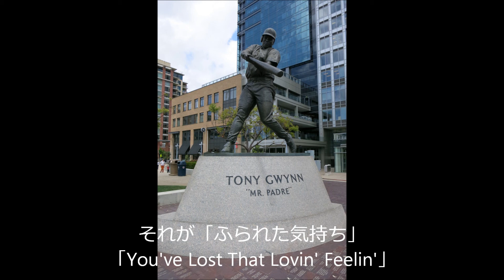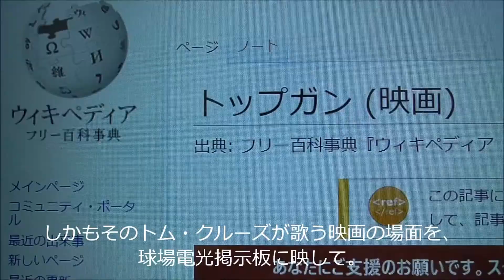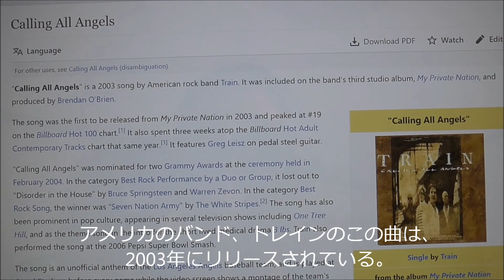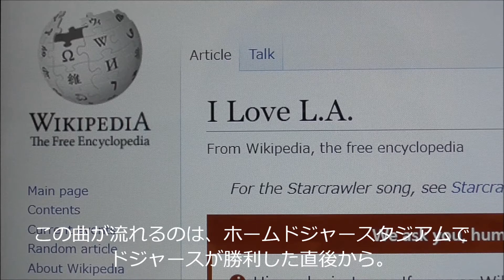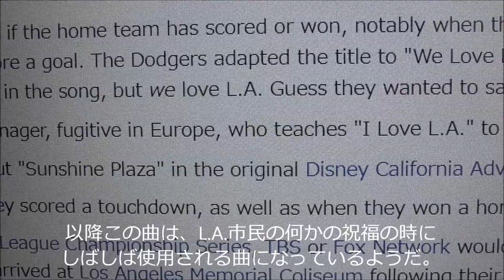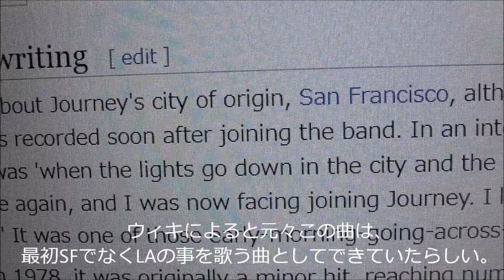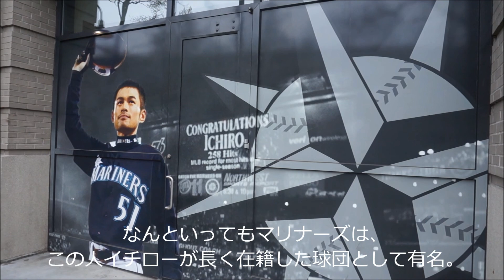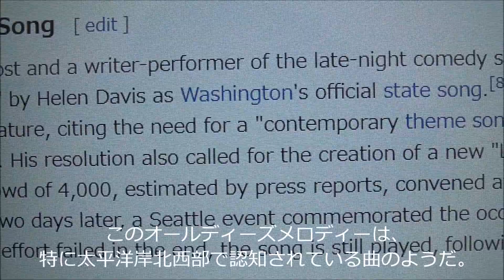MLB メジャーリーグ Stadium Songs ペトコパークなど 「You've Lost That Lovin' Feelin'」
日本のプロ野球の試合では、「闘魂こめて」とか「六甲おろし」といった各球団独自の応援歌が流れるが、海の向こうのアメリカメジャーリーグでは、Stadium Songとでもいうのか、地元にちなんだご当地ソングを試合の合間に流している球団がほとんど。

そこで、西海岸各都市に存在する各球場のご当地ソングを紹介してみる。全30球団すべてのホーム球場の状況を紹介する事も可能ではあるが、なんせ数が多すぎる。そこで今回は、個人的に行った事のある西海岸の6球場だけ紹介する事にした。